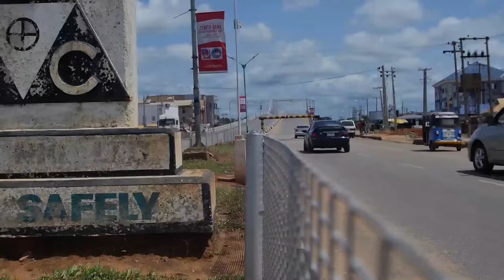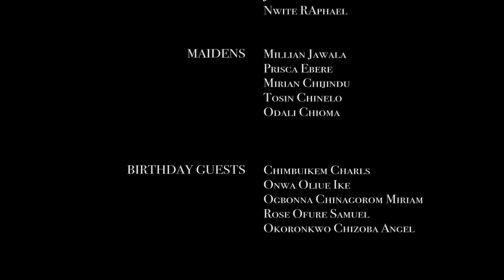BAPTISM OF BLOOD | BOB MANUEL | YUL EDOCHIE | EMEKA IKE | LUCHY DONALD | NOLLYWOOD NEW MOVIES 2023